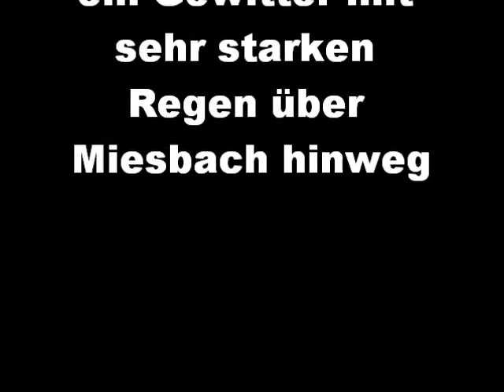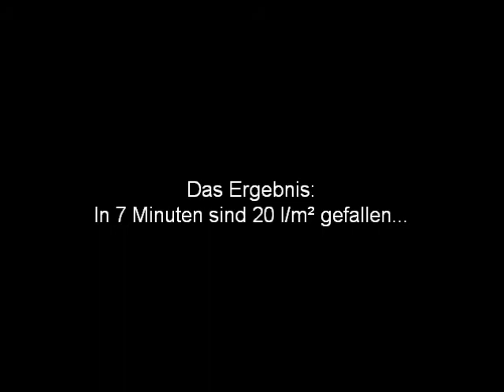Gewitter am 16.06.11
Am 16.06.11 zog über Miesbach ein Gewitter mir sehr starken Regen hinweg. In 7 Minuten hat es 20 l/m² geregnet!